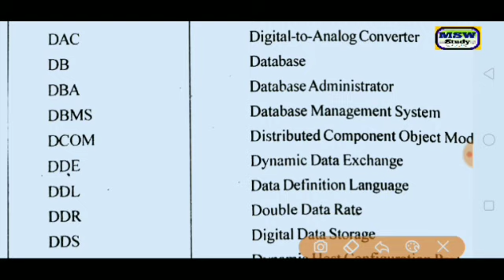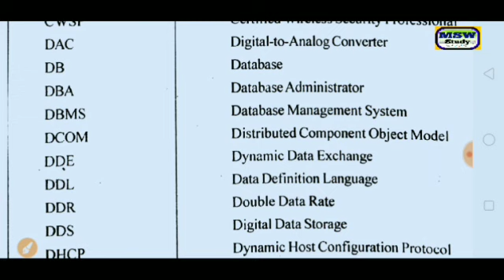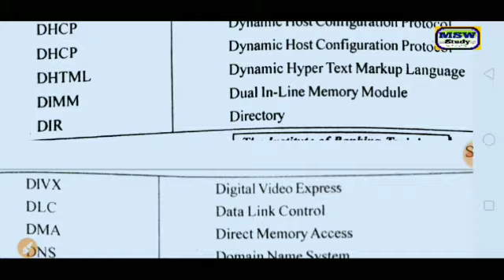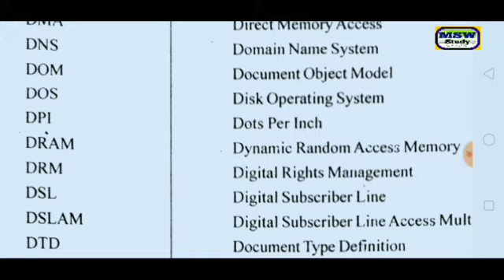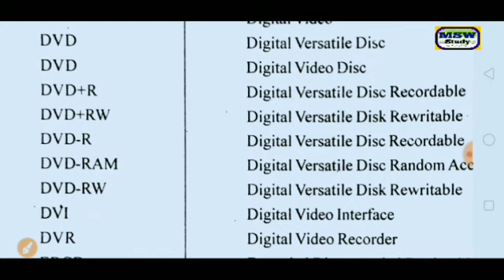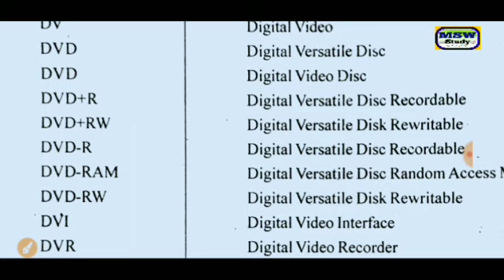PSPCL JOBS 2019/clerk,JE & All govt exam/lesson #5/computer gk,abbreviation by msw study for job